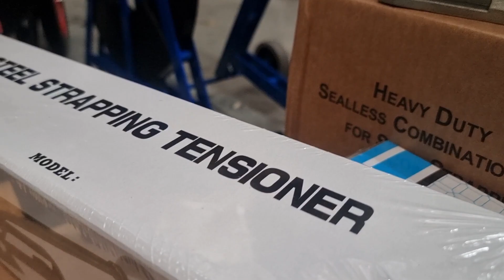Steel Strapping - Melbourne Packaging